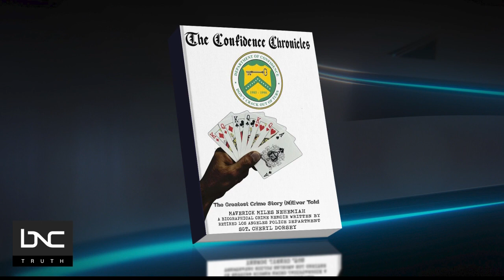IMPACT OF SCHOOL VIOLENCE ON STUDENTS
Policing in America. Racial Injustice.  Impact of violence on school students. Gun violence and injuries on the rise. Parents need to be proactive. Talk with your children on resolving conflict and reporting signs of confrontation on campus

True Crime Biography - "The Confidence Chronicles, The Greatest Crime Story (N)Ever Told"
The true story of a Black, anti-hero who completely broke the U.S.  Government's Department of Treasury U.S. Savings Bond system in a $20 million dollar counterfeiting scheme which forever changed their system. Maverick enriched himself and his “All American Team”, six handpicked friends. to the tune of $20 million dollars without detection nor capture for five years.
Until one of his more trusted “Team” members developed a secret agenda to take a bigger piece of the pie for herself, jeopardizing the criminal enterprise.
In this scheme, the “Team” strolled in and out of banks across America negotiating counterfeit U.S. Savings Bonds in direct transactions, thousands of times with astonishing ease. The sheer audacity of this radical scheme was executed by a young, Black man wise beyond his years.
Read the first chapter at cheryldorsey.com "Books" tab

Sgt Dorsey-isms now on T-Shirts/Hoodies, Crewnecks & Coffee Mugs!! -
"All Skinfolk Ain't Kinfolk"
"Your Agreement Is Not Required"
Thank you in advance for supporting.

 IG  @Boss.inkk_   home of "Fine Babe" / "Babe Fine" products;    t-shirts, hoodies
IG  @imanijewelryofficial mention "Sergeant Dorsey" for discount

As a social justice advocate and law enforcement expert, Sgt. Dorsey spoke before the California Assembly Committee on Public Safety regarding AB392. Sgt. Dorsey’s participation, in part, led to Governor Newsom signing into law on August 19, 2019, California Assembly Bill 392, a police use-of-force bill that redefines the circumstances under which the use of lethal force by a peace officer is considered justifiable.

For over two decades, Retired Los Angeles Police Department(LAPD)  Sergeant Cheryl Dorsey worked exclusively in patrol and specialized units in all four Bureaus within the City of Los Angeles; South, Central, West and Valley. In addition to various patrol division assignments, Sgt. Dorsey was assigned to the infamous gang unit in Operations South Bureau; known as Community Resources Against Street Hoodlums (C.R.A.S.H.) under the command of Police Chief Daryl F. Gates

From an LAPD insider’s perspective, Sgt. Dorsey candidly discusses police culture, policy, and training as well as exposing disparities that disproportionately  affect minority communities throughout the nation. As a police professional, Sgt. Dorsey introduces strategies on how to systematically attack those injustices, educate and empower listeners on how to navigate within that system, when necessary, and help change that system, when possible. The goal being for everyone to make it home safe!

An acclaimed speaker and author, Sgt. She provides insight and techniques to de-escalate tensions during police encounters with a level of credibility that is effective, relevant and irrefutable.

Sgt. Dorsey is a highly sought police expert on significant criminal justice issues and has been a frequent commentator on CNN, BBC News, Fox News, CNN International. Russian Television Station Ntv, Newzroom South Afrika, and Brazilian TVGlobo;
-  HLNTV with Dr. Drew, Nancy Grace, True Crime and The Daily Share; Inside Edition, MSNBC; NowThis News, TMZ as well as KPCC Radio with “Air Talk”, “Take Two”;  Democracy Now, The Tom Joyner Morning Show and KABC Talk Radio with Dr. Drew. Sgt. Dorsey has been seen on networks such as Court TV, Investigation Discovery, Law and Crime ,BET,  Oxygen,  Oprah Winfrey (OWN) as well as appearing on the TD Jakes Show; Tavis Smiley Show, Dr. Phil Show ad Dr. Drew.

Sgt Dorsey has been a featured  at Philadelphia;s "Ideas We Shoud Steal Festival 2020", as a panelist at Purdue University's "Pursing Racial Justice" Learning Series [Dec 2020];  technical consultant on Fox Network's TV Series "9-1-1", and police expert on "Chaos in Court", “Corrupt Crimes”, "It Takes A Killer",   “Motive to Murder” and “Dead Files”.

Former contributing columnist for OZY, LA Progressive, EURWeb, Wave Newspaper and Huffington Post.

@sgtcheryldorsey on Twitter and IG